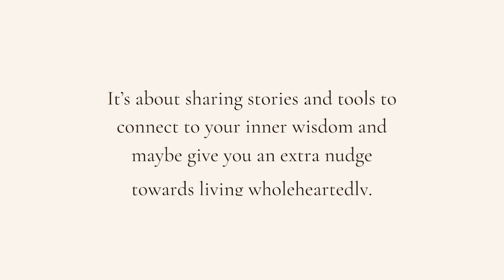Tara Stiles on community and letting her feelings guide her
I’m so excited to share today’s episode. I’m joined by dear friend Tara Stiles. She was one of the first guests of the Whole & Unleashed podcast. It’s been a few years since her episode and I thought it would be fun to catch up with her and also weave in some Human Design elements.

She graciously let me do a mini-dive on her Human Design chart a few months ago on IG live. You can watch the conversation here.

But I also wanted to expand a little bit more on that. To show how she’s thriving, creating a life that is authentic and aligned to her. Tara is a 3/6 emotional projector. Who’s about to come “off the roof” she’s moving towards her 3rd phase of her 6th line and ready to engage with her community in many new ways.

There’s a lot of disempowering information out there about projectors and how “little energy” we have. There’s the belief that having a defined Sacral or that being a Manifestor will mean that all our dreams come true or with more ease. But the thing is, everyone has challenges and different needs. No matter your type, we have the power to take care of ourselves and create the life we want. Just different approaches for different energetic needs.

I’ve always admired how Tara is able to move, create in a way that is sustainable and expansive. Taking care of herself, following her heart and invitations/opportunities coming along.

In this episode we talked about:

- The magic of her 17-62 Channel of Acceptance shining through Strala Yoga. The way she’s able to create a practice that sensitizes us to our needs, to how we’re feeling and moving from that centre.
- Her experience with her emotional authority and how feelings guide her. - Along with how her mental definition supports her process because remember, the mind is not bad! It’s so helpful when we’re able to create space for both our intuition and mind to work together.
- Community and how she’s built a life, a business rooted in deep intentional connections (her 49-19 Channel of Synthesis beautiful expressed)
-Her pull to share her own stories and other people’s stories (Her 33-13 Channel of Prodigal!)
- How she’s stayed grounded in her truth as she stood up for abuse in the yoga world and her efforts in creating a more approachable, accessible yoga through Strala